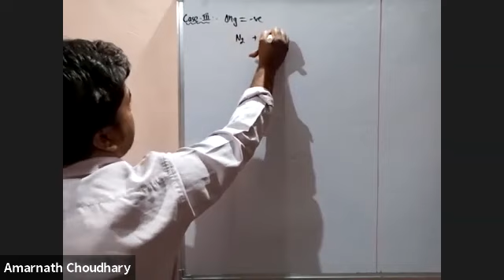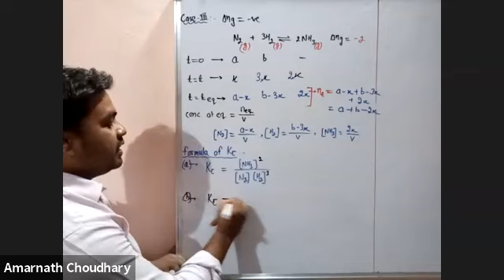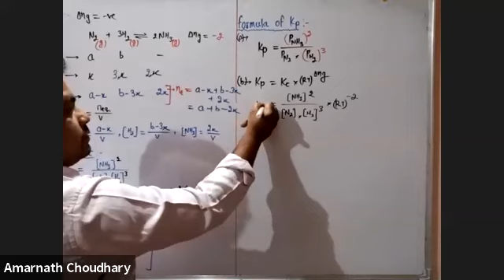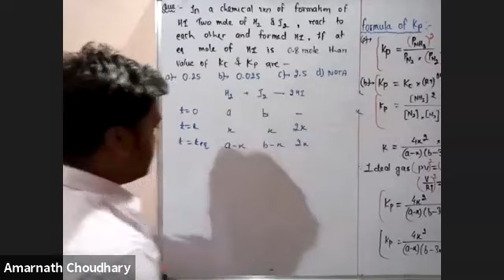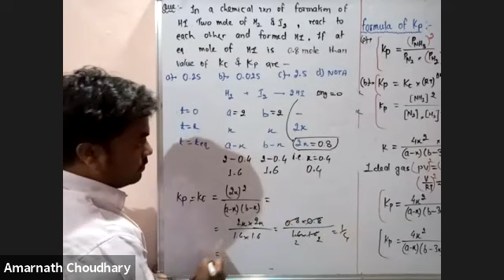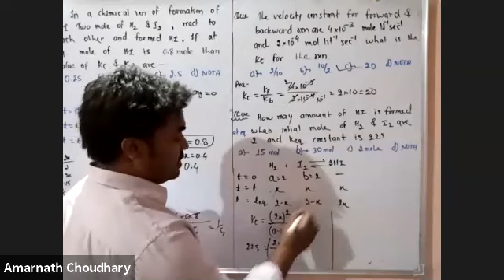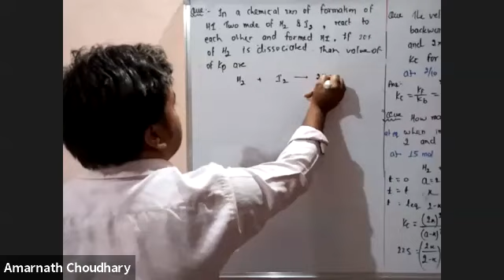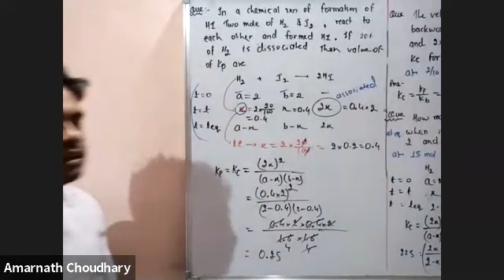L-5 Chemical Equilibrium (FND JEE)